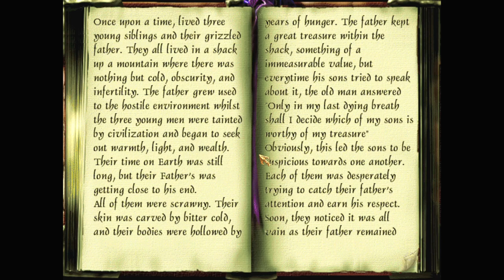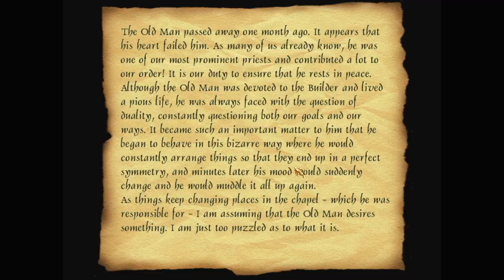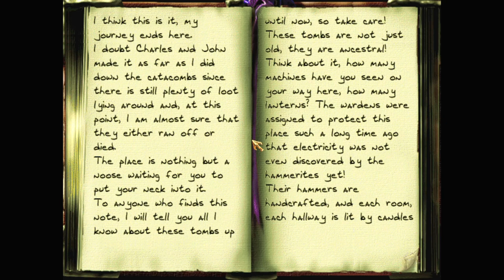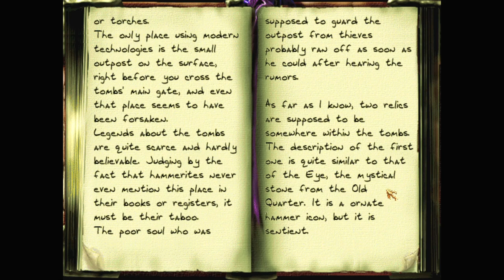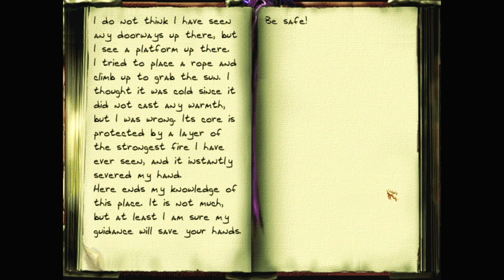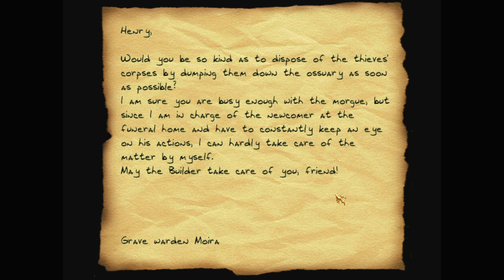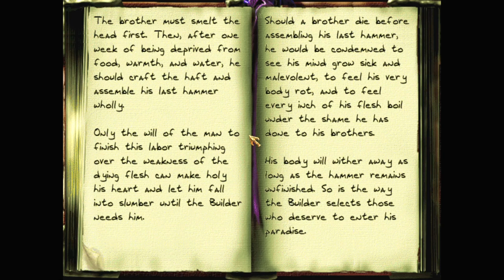Let's play Thief fan missions: Breathing Corpses, episode 2